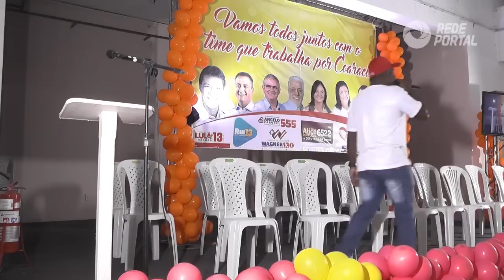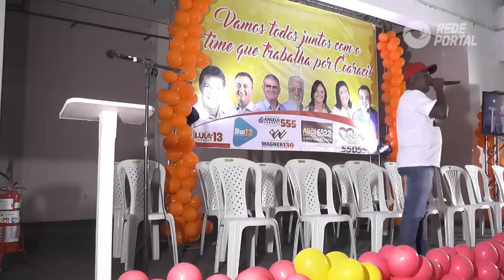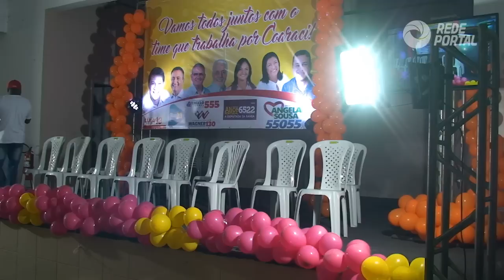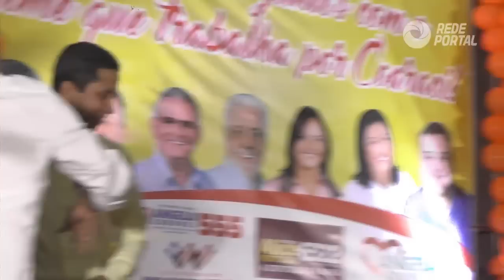Evento Político das candidatas Angela Souza e Alice Portugal em Coaraci